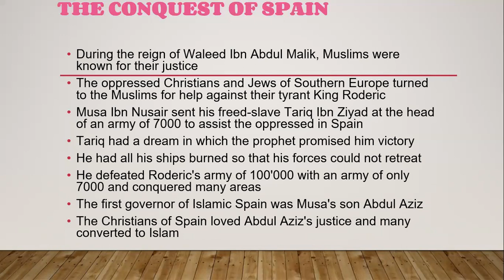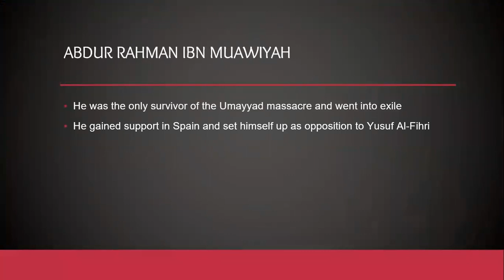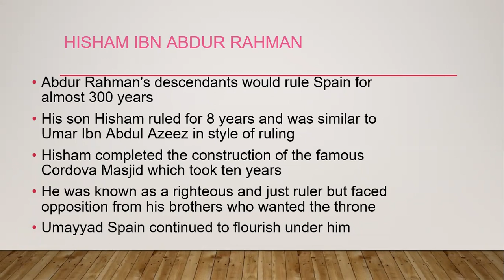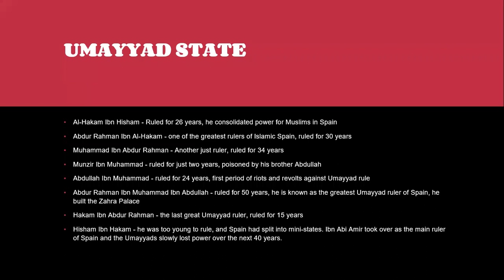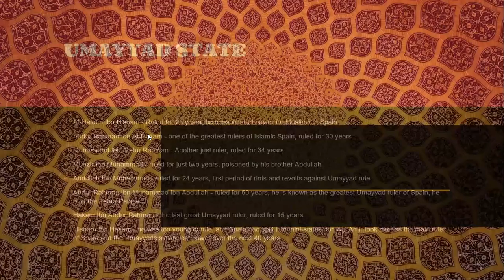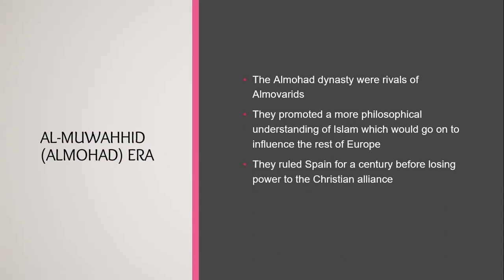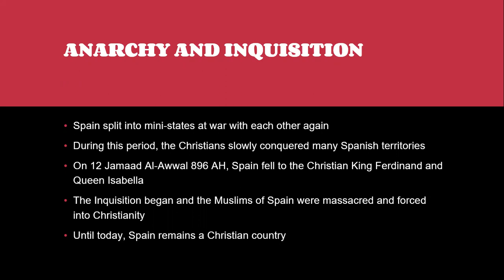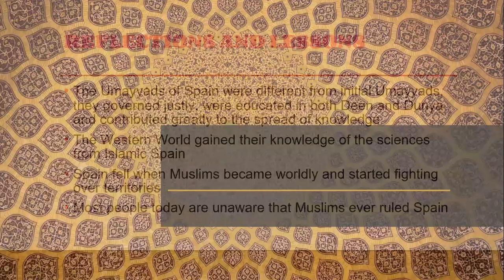Middle Age from Islamic perspective: Al Andalus- History Lesson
Al-Andalus was the name given to the Muslim empire in Spain and Portugal. It was run by the Ummayads.
Al Andalus flourished under the rule of Abdur Rahman - I and later his sons.